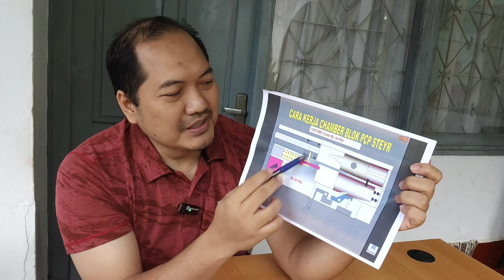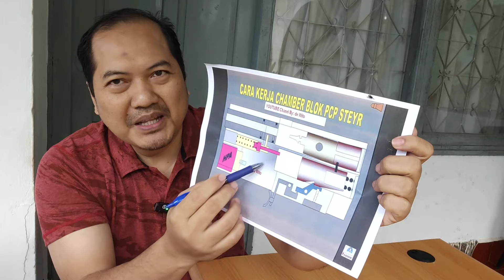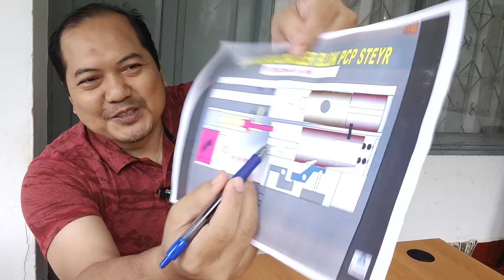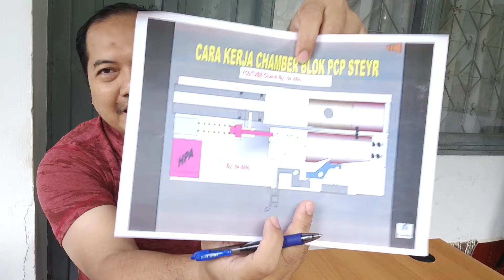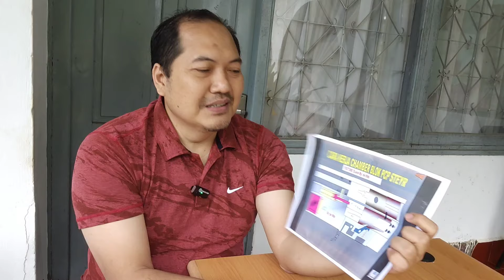LANGKAH HAMMER, Seberapa pentingkah....? Yuk kita bahas.